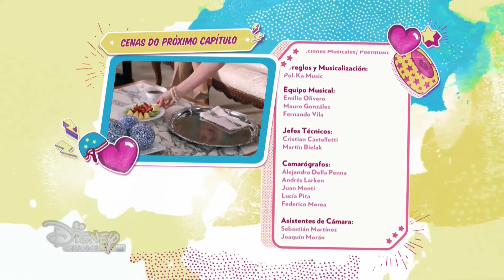Sou Luna 2 - Avance do Episódio 29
Acesse itunesmaxhd.com para assistir Sou Luna